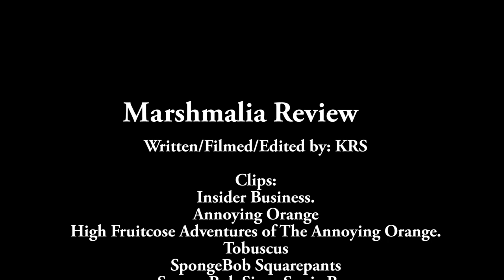Why The Annoying Orange TV Show Failed | KRS Reviews.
(Follow me on these Social Media platforms for updates as well as additional content):